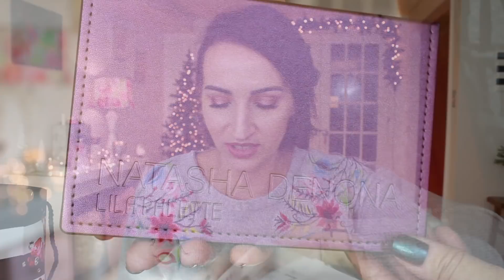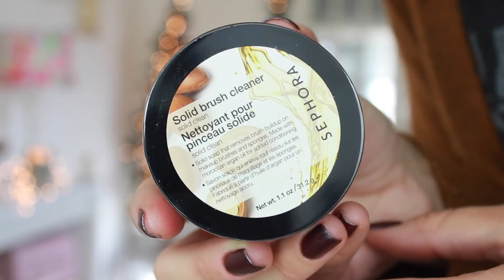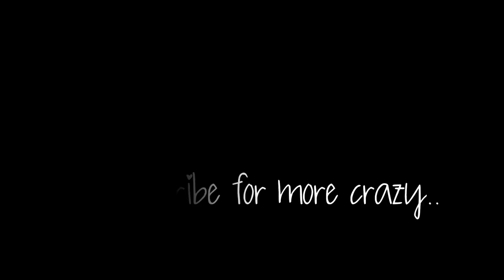VIB SALE HAUL | SEPHORA & ULTA | YOUNG WILD AND POLISHED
CHECK OUT EBATES-GET PAID FOR SHOPPING!!

BLACK FRIDAY DOUBLE CASH BACK DEALS-- 11/20 – 11/26
American Eagle – was 2.5% now 5%
Barney’s New York – was 3% now 6%
Carter’s – was 2.5% now 5%
Groupon – was 3% now 6%
HP.com – was 4% now 7%
J.Crew - was 1.5% now 10% (starting 11/21)
JCPenny – was 4% now 6%
Levi’s - was 2.5% now 13%
Lord & Taylor - was 4% now 8%
Macy’s – was 3% now 6%
Neiman Marcus - was 3% now 6%
Overstock.com - was 2% now 4%
Saks Fifth Avenue - was 4% now 8%
The Body Shop - was 4% now 8%
ULTA – was 3% now 6%
Walmart – was 1% now 2%

Also just found out that this Wednesday-Thursday 11/22, 11/23 Sephora will be 8% cash back! It's only on the mobile app and its a super quick little deal. Pre Black Friday Flash deal! Take advantage of this!!!

LOOXI BEAUTY-
Looxibeauty.com

FACE-
Too Faced Peach Perfect Foundation-Light Beige
Urban Decay All Nighter Concealer-Light Warm
Morphe Dare to Create Palette
The Balm Balm Beach Blush
Mac Refined Golden Bronzer
Chanel Plisse Lumiere Highlighter
Marc Jacobs Slow Burn Lipstick
SWEATER-TJ Maxx
NAILS-Emily de Molly Door Prop
(Nails Inc Shake that Tail during the closeups)

CAMERA I FILM WITH-Canon Rebel T3i
EDITING SOFTWARE-Imovie

PRODUCTS MENTIONED
Shiseido Facial Cotton
J One Jelly Pack
Fenty Beauty Killawatt Freestyle Highlighter Duo-Lightning Dust & Fire Crystal
Marc Jacobs Snake Charmer Lip Gloss Set
  Sugar Sugar
  Skin Deep
  Ch Ch Changes
Natasha Denona Lila Palette
Sunday Riley Good Genes
Peter Thomas Roth Skin to Die For No Filter Mattifying Primer
Anastasia Prism Palette
Sephora Solid Brush Cleanser
Nails Inc Dirty Unicorns Shake That Tail
Nails Inc Sparkle Like a Unicorn Duo
Natasha Denona Chroma Crystal Top Coats-
  Bronze
  Peach
  Grey Brown
  Nude
Tarte Chrome Paint Shadow Pot-Park Ave Princess
Estee Lauder Bronze Goddess Duo-Illuminating Powder Gelee & Pure Color Envy Lipstick (Intense Nude)
It Cosmetics It Girl Your Life Changing Eye & Cheek Palette

I teamed up with Ebates to bring you guys this video! I only partner with brands that I truly love and TRUST! Filmed in accordance with FTC guidelines.